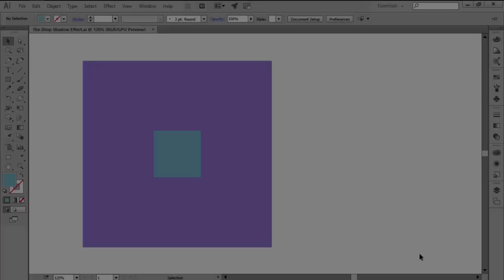Illustrator in 60 Seconds: How to Use Drop Shadows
Ever wondered how you can add more depth to your designs? Well wonder no more since in the following moments you'll see how you can do just that using Illustrator's Drop Shadow Effect.

Using just a couple of clicks, we will learn how easy it is to create interesting shadows that you can use and apply on any future designs.

So without wasting any more time let's get to it!